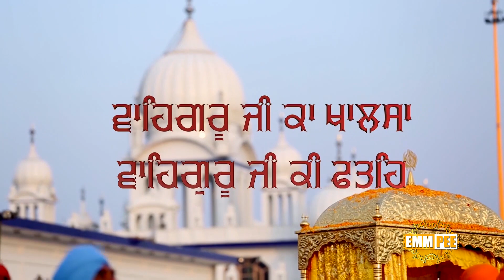Sehaj Path Ang 1286 To 1296 | Bhai Surinder Singh Parmeshar Dwar | Emm Pee